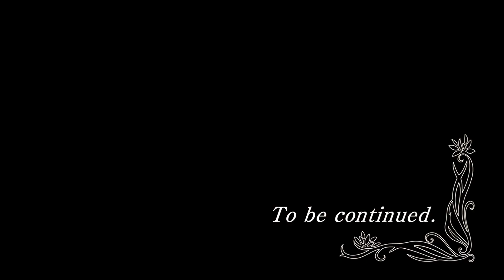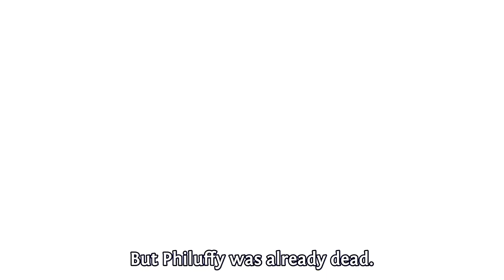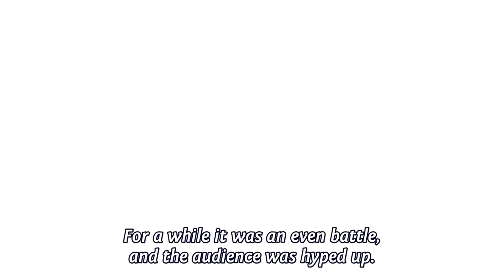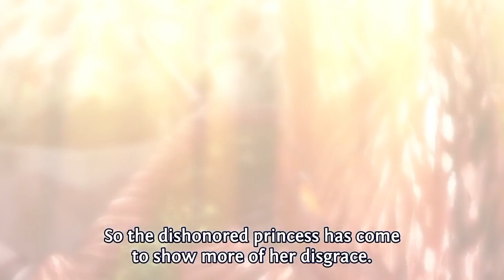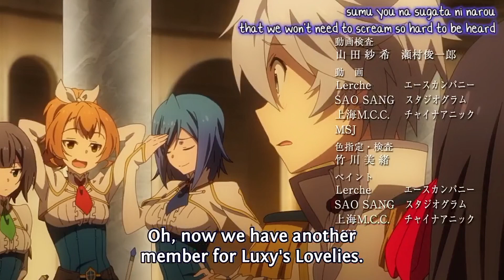Exiled Prince is Overpowerd, But he enrolled in All Girls Academy as servant for Girls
anime recaps
anime recap